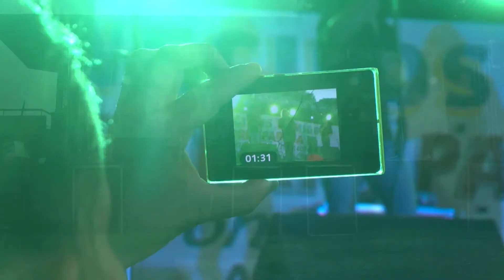Festival tropical por los inundados